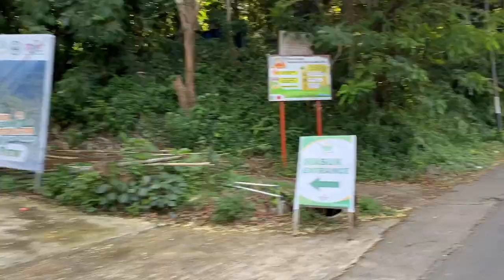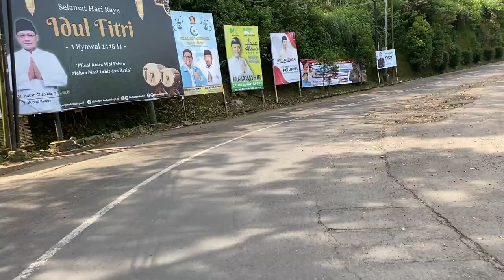PERJALANAN MENUJU KE PUNCAK GUNUNG MURIA AIR 3 RASA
selamat siang temen temen. .siang ini saya melakukan perjalanan MOTOVLOG menuju ke gunung Muria .